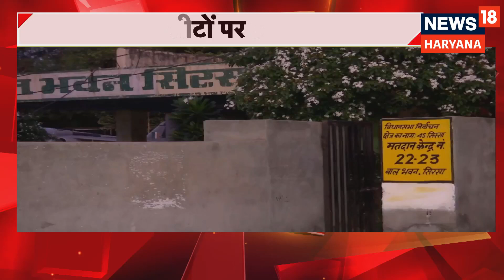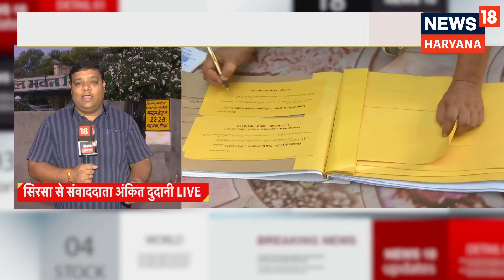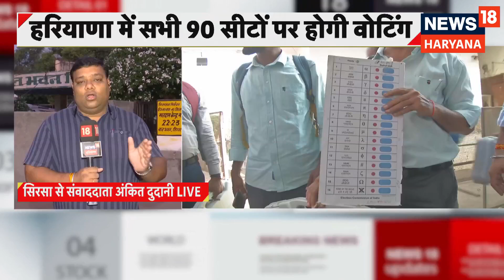Haryana Votes: हरियाणा में आ गई घड़ी मतदान की घड़ी, सिरसा में कैसी है तैयारियां? | Election 2024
ok Sabha Election 2024 results | Lok Sabha Election results| Lok Sabha chunav 2024 results | Lok Sabha Election result updates |  Election 2024 results